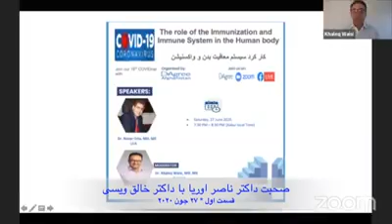سیستم دفاعی انسان چطور کار میکند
سیستم دفاعی انسان چیست و چطور وجود را مقابل امراض مدافعه میکند؟
قسمت اول * صحبت داکتر ناصر اوریا با داکتر ویسی.
۲۷ جون ۲۰۲۰ * Naser Oria